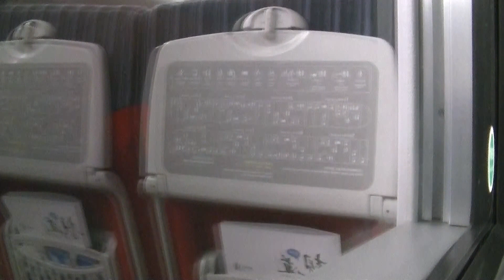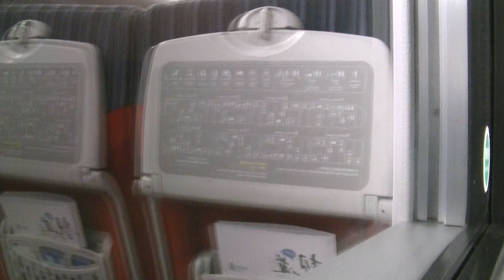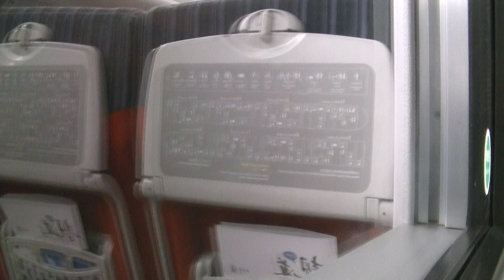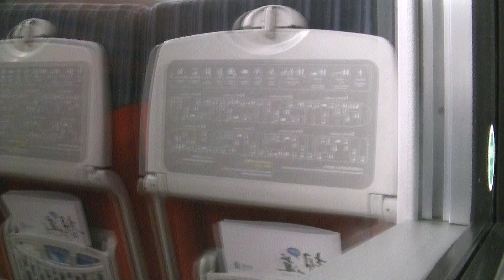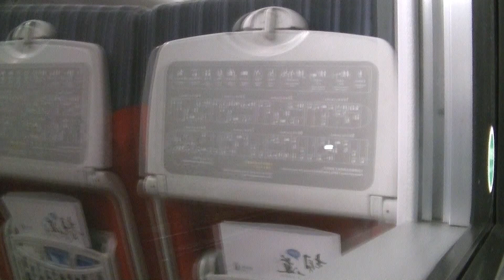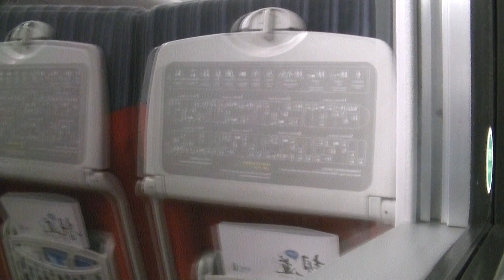【台湾鐵路111次普悠瑪號窗景】台湾鐵道特急プユマ号111列車左側車窓① 縦貫線松山～台北 4 June 2016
※手持ち撮影のため、ブレ、ボケ、ご容赦ください。ところどころ画面が揺れたり白くなりますのでご注意ください。車内は混んでいたため、他の乗客の方々の声や物音（特に携帯電話・スマートフォンの会話や着信音・操作音）がします。ご了承ください。非常脱出用ハンマーが設置されてる座席で、窓ガラスに「（非常時は）ここを割ってください」と書かれた緑色の丸いステッカーが貼られています。※
2016年6月4日撮影。
台湾鐵道（交通部臺灣鐵路管理局）特別急行プユマ号（普悠瑪自強號）111列車松山駅発台北駅・板橋駅・桃園駅・台中駅・嘉義駅・台南駅・高雄駅・屏東駅経由潮州駅行きです。
台湾鐵道在来線の西部幹線（縦貫線山線・屏東線）を最高時速140km/hで走行する特急列車です。
TEMU2000型電車8両編成7号車對號座（普通車指定席）に乗車。
松山駅から潮州駅まで進行方向左側車窓を撮影し①から⑤まで分けてアップロードしました。
車窓①は縦貫線松山駅から台北駅までの区間です。

台湾鐵路管理局111次普悠瑪自強號窗景開松山車站到台北車站間縦貫線經由。

平成30年・西暦2018年・中華民国暦107年10月21日発生した宜蘭線新馬駅における特急プユマ号6432列車（樹林駅発台東駅行き）脱線事故でお亡くなりになられた方々へのご冥福をお祈りするとともに、負傷された方々の一日でも早いご回復をお祈り申し上げます。天佑台鐵6432次普悠瑪號的各位旅客！！